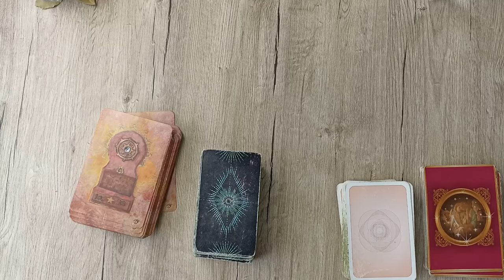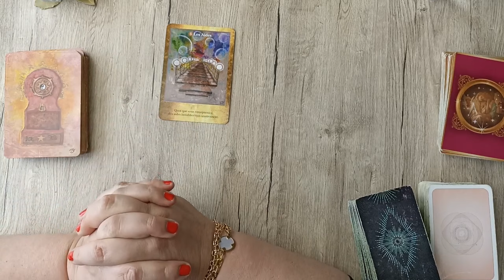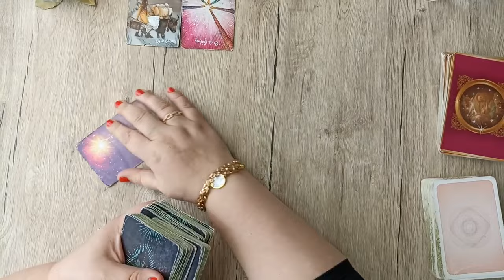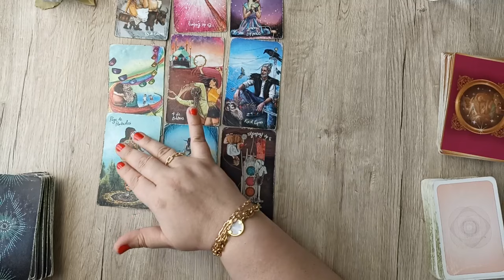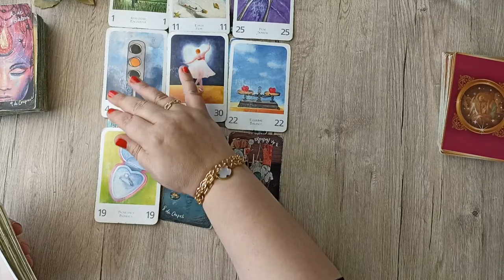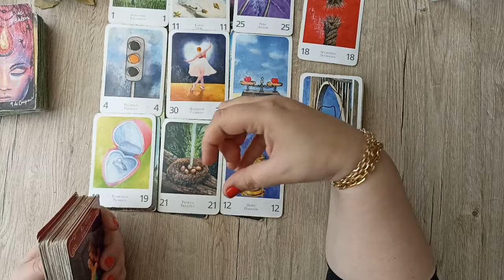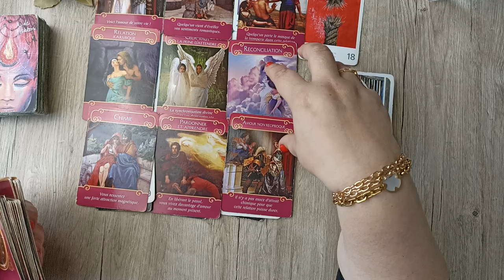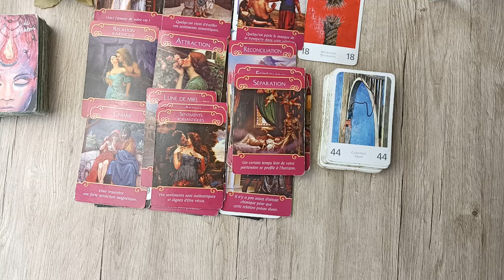VERSEAU ♒ Guidance générale - Du 12 au 18 FEVRIER 2024✨ Une fin, pour accueillir le NOUVEAU !🍀 🙏